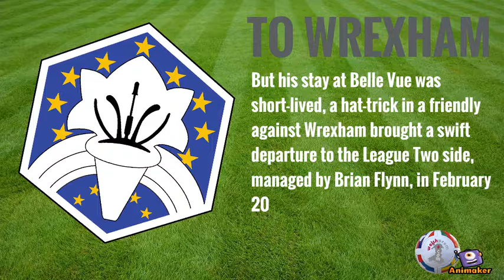Welsh Premier Icons: Lee Trundle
Animated Video created using Animaker How 'Magic Daps' became a Welsh Premier legend Lee Trundle